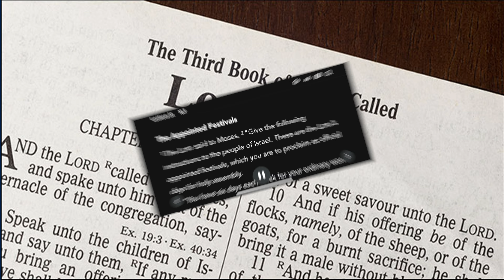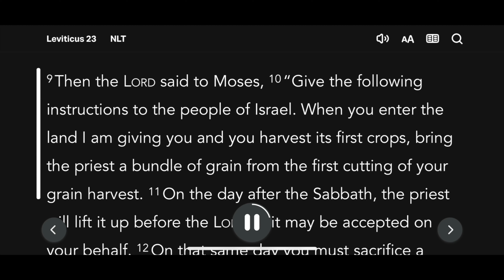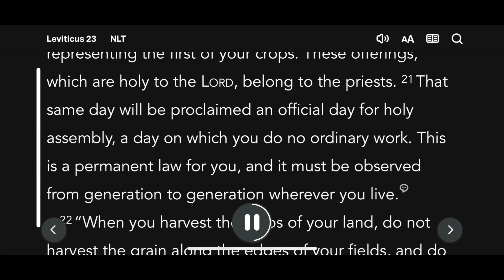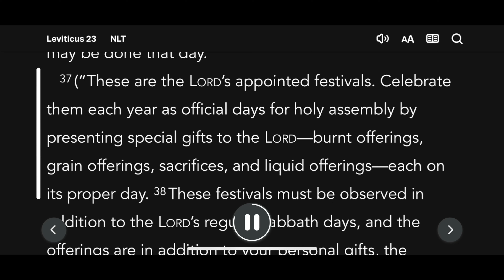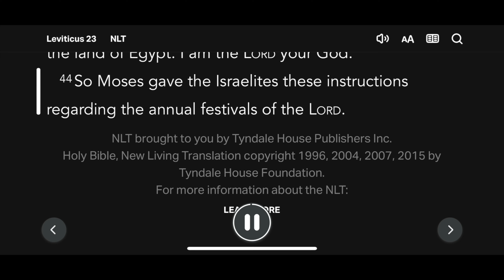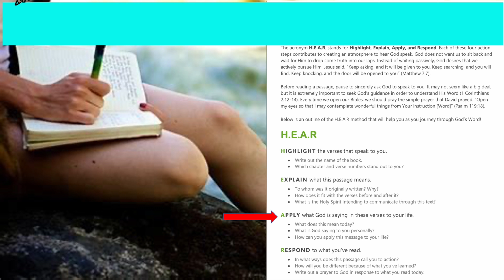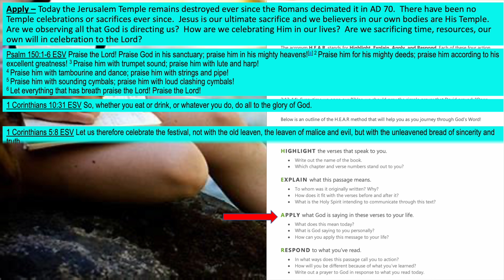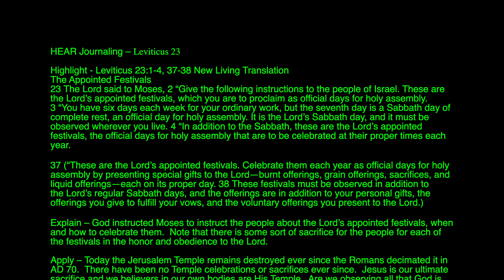Leviticus Chapter 23, Listen and Read with my HEAR Journal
HEAR Journaling – Leviticus 23

Highlight - Leviticus 23:1-4, 37-38 New Living Translation
The Appointed Festivals
23 The Lord said to Moses, 2 “Give the following instructions to the people of Israel. These are the Lord’s appointed festivals, which you are to proclaim as official days for holy assembly.
3 “You have six days each week for your ordinary work, but the seventh day is a Sabbath day of complete rest, an official day for holy assembly. It is the Lord’s Sabbath day, and it must be observed wherever you live. 4 “In addition to the Sabbath, these are the Lord’s appointed festivals, the official days for holy assembly that are to be celebrated at their proper times each year.

37 (“These are the Lord’s appointed festivals. Celebrate them each year as official days for holy assembly by presenting special gifts to the Lord—burnt offerings, grain offerings, sacrifices, and liquid offerings—each on its proper day. 38 These festivals must be observed in addition to the Lord’s regular Sabbath days, and the offerings are in addition to your personal gifts, the offerings you give to fulfill your vows, and the voluntary offerings you present to the Lord.)

Explain – God instructed Moses to instruct the people about the Lord’s appointed festivals, when and how to celebrate them.  Note that there is some sort of sacrifice for the people for each of the festivals in the honor and obedience to the Lord.

Apply – Today the Jerusalem Temple remains destroyed ever since the Romans decimated it in AD 70.  There have been no Temple celebrations or sacrifices ever since.  Jesus is our ultimate sacrifice and we believers in our own bodies are His Temple.  Are we observing all that God is directing us?  How are we celebrating Him in our lives?  Are we sacrificing time, resources, our own will in celebration to the Lord?

Psalm 150:1-6 ESV Praise the Lord! Praise God in his sanctuary; praise him in his mighty heavens![a] 2 Praise him for his mighty deeds; praise him according to his excellent greatness! 3 Praise him with trumpet sound; praise him with lute and harp!
4 Praise him with tambourine and dance; praise him with strings and pipe!
5 Praise him with sounding cymbals; praise him with loud clashing cymbals!
6 Let everything that has breath praise the Lord! Praise the Lord!

1 Corinthians 10:31 ESV So, whether you eat or drink, or whatever you do, do all to the glory of God.

1 Corinthians 5:8 ESV Let us therefore celebrate the festival, not with the old leaven, the leaven of malice and evil, but with the unleavened bread of sincerity and truth.

Psalm 118:24 ESV This is the day that the Lord has made; let us rejoice and be glad in it.

Romans 14:5-6 ESV One person esteems one day as better than another, while another esteems all days alike. Each one should be fully convinced in his own mind. The one who observes the day, observes it in honor of the Lord. The one who eats, eats in honor of the Lord, since he gives thanks to God, while the one who abstains, abstains in honor of the Lord and gives thanks to God.

Psalm 16:11 ESV You make known to me the path of life; in your presence there is fullness of joy; at your right hand are pleasures forevermore.

Philippians 4:4 ESV Rejoice in the Lord always; again I will say, rejoice.

Colossians 2:16-17 ESV Therefore let no one pass judgment on you in questions of food and drink, or with regard to a festival or a new moon or a Sabbath. These are a shadow of the things to come, but the substance belongs to Christ.

Respond - Thank You Lord for Your forgiveness, for setting me free from the bondage of sin. I celebrate You Lord every day.  I choose to strive to follow You faithfully and obediently forever.  I pray for any that do not know You, that they will seek and find You as Savior and Lord. Amen.

YouTube Music – The Hardest Part - Jeremy Blake